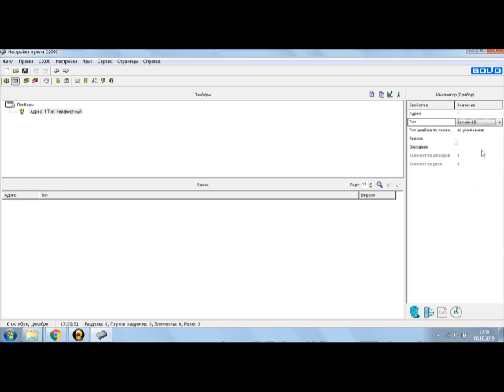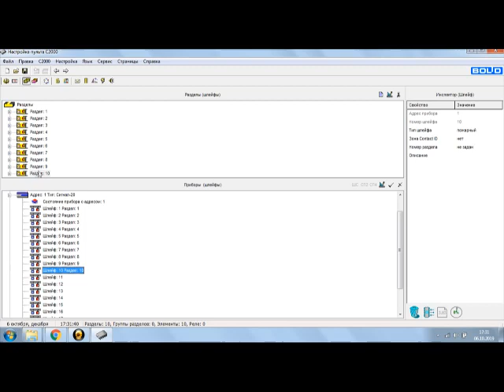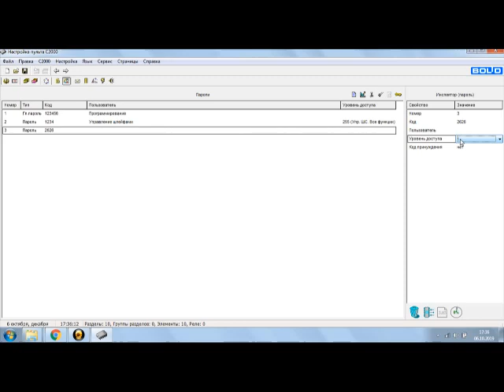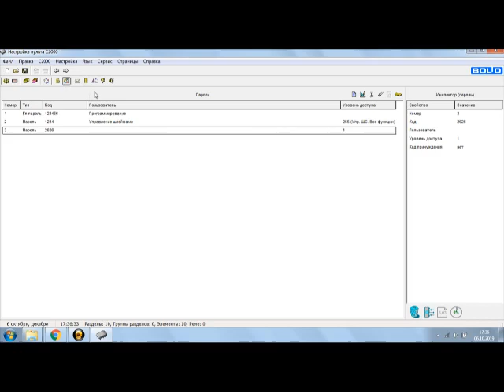C2000-КПБ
В данном видео опишу С2000-КПБ в программе PProg